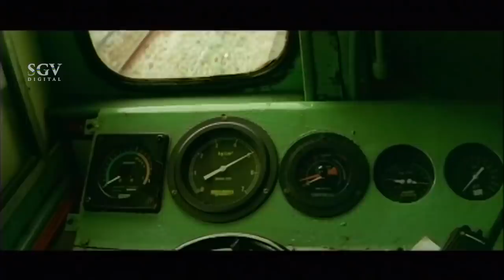ಇನ್ನು 4 ಸಲ ಟ್ರೈನ್ ಚೈನ್ ಎಳೆಬಹುದು - ಸಾಧು ಕೋಕಿಲ ಕಾಮಿಡಿ ಸೀನ್ | Sadhu Kokila Comedy Scenes from Circus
Watch and Enjoy More Kannada Movie Entertainment Videos. Circus is a 2009 Kannada film directed and produced by Dayal Padmanabhan who previously acted with Ganesh in Gaalipata. Music was composed by Emil. The film stars Ganesh and Archana Gupta in the lead roles, Archana Gupta who had earlier done leading role in Telugu film Andamaina Manasulo. The film released statewide on 15 January 2009.